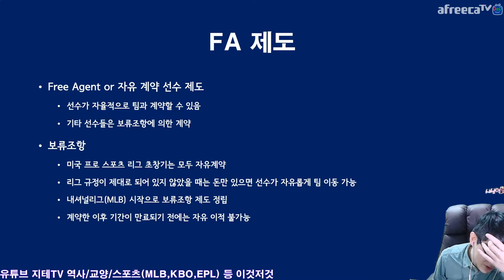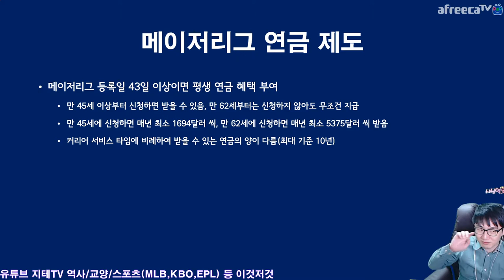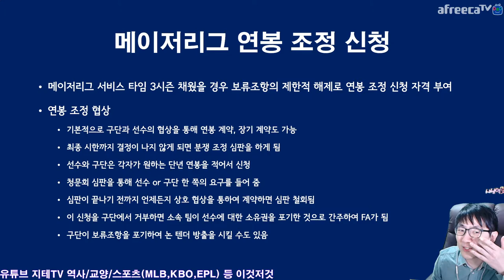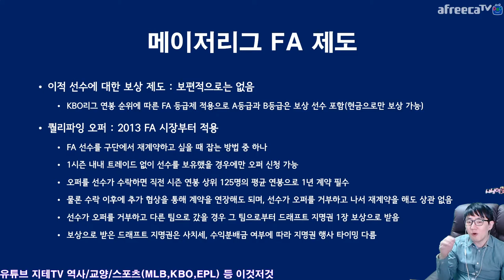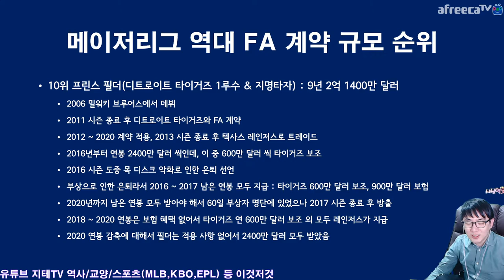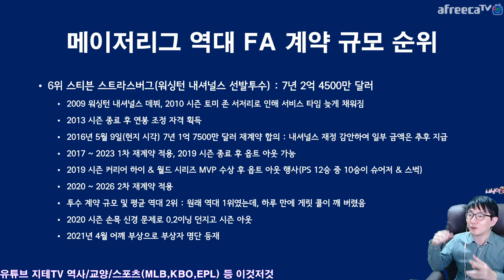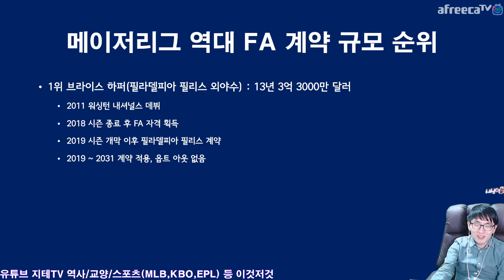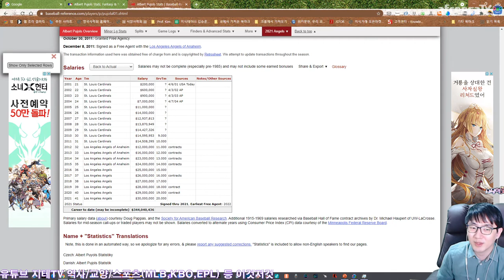억 💰 소리 나는 ⚾️ 메이저리그의 역사적인 💸 대박 계약들 이야기 Feat. 푸홀스 MLB Free Agents | 지테TV 사심 史心 역사 240화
알버트 푸홀스의 DFA 소식 이후 기록들을 찾아서 정리하는 데 하루 정도가 걸렸네요. 역시 남이 돈 버는 소식은 배 아픈 소식들.

롱 테이크로 텐션을 유지하기 위해서 중간중간에 당을 보충했다는 점은 양해 바라요.

Chapters
0:00:00 알버트 푸홀스 DFA 소식 Designated for Assignment about Albert Pujols
0:11:00 FA 제도 Free Agents
0:14:35 커트 플러드 이야기 Curt Flood
0:17:10 FA 권리의 탄생 The Birth of Free Agents
0:18:13 메이저리그 서비스 타임 계산법 Feat. 연금 Service Time of MLB
0:29:31 연봉 조정 Salary Arbitration
0:36:00 FA가 되려면 How to Free Agent
0:43:53 역대 FA 규모 10위 프린스 필더 Prince Fielder
0:50:00 역대 FA 규모 9위 데이비드 프라이스 David Price
0:51:29 역대 FA 규모 공동7위 알버트 푸홀스 Albert Pujols
0:54:01 역대 FA 규모 공동7위 로빈슨 카노 Robinson Cano**
0:56:14 역대 FA 규모 6위 스티븐 스트라스버그 Stephen Strasburg
0:59:40 역대 FA 규모 4위 & 5위 알렉스 로드리게스 Alex Rodriguez**
1:02:35 역대 FA 규모 3위 매니 마차도 Manny Machado
1:02:59 역대 FA 규모 2위 게릿 콜 Gerrit Cole
1:04:12 역대 FA 규모 1위 브라이스 하퍼 Bryce Harper
1:05:11 비FA 화제의 계약들 무키 베츠 & 마이크 트라웃 Feat. 한만두 Mookie Betts & Mike Trout
1:06:38 비FA 화제의 계약들 페르난도 타티스 주니어 & 지안카를로 스탠튼 Fernando Tatis Jr. & Giancarlo Stanton
1:09:00 비FA 화제의 계약들 박찬호 Feat. 보라스 Chan Ho Park Feat. Scott Boras
1:11:04 푸홀스 DFA에 대한 개인적인 생각 About Pujols

CPU : AMD Ryzen 5800X(8/16)
CPU Cooler : Enermax LIQMAX III ARGB 360
Motherboard : ASUS PRIME X570-Pro CSM
RAM : TeamGroup T-Force Delta RGB CL16 3200Mhz 32GB(16G x 2)
VGA : MSI GTX 1660 Super Gaming X D6 TwinFrozer
SSD(OS & SW) : Samsung 970 EVO Plus 1TB
SSD(Data 1) : Samsung 850 PRO 256GB
SSD(Data 2) : Samsung PM851 128GB with mSATA to SATA Converter
PW : Seasonic Focus Gold GM-750 Modular
Case : Darkflash DLX21 Mesh
Microphone : RODE NT-USB Mini
Webcam : Logitech StreamCam(Main), Logitech C922(Sub)
Keyboard : Logitech K120
Mouse : Logitech G102
Lights : Luxpad K22H x 2
PhoneCam(야외촬영) : Samsung Galaxy S7 64GB